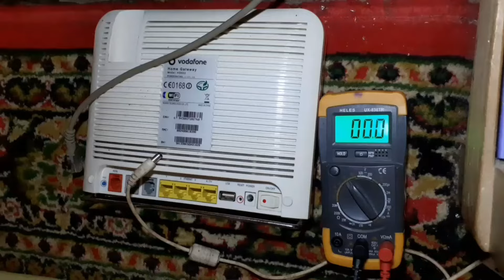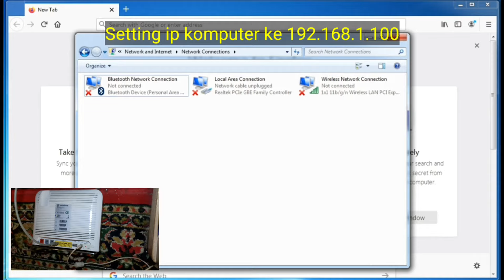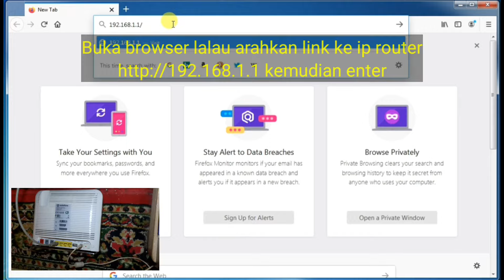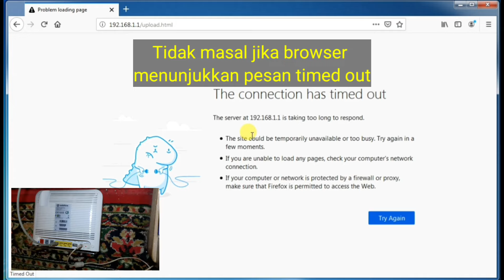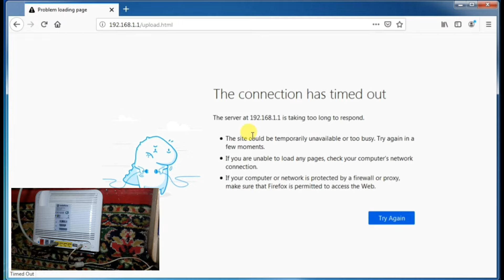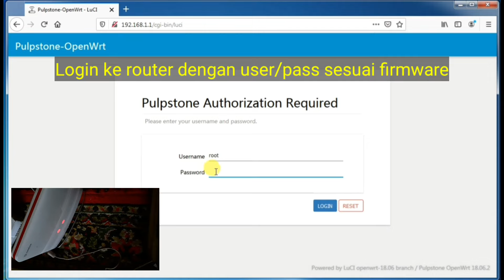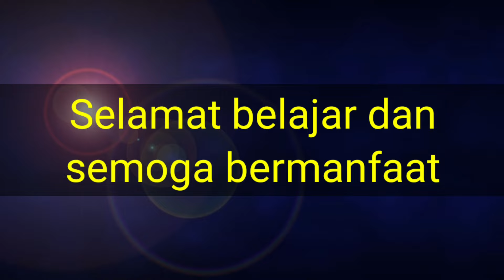Unbrick debrick dan flash router huawei vodafone hg533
Cara unbrick, debrick maupun flash ulang firmware router huawei vodafone hg533